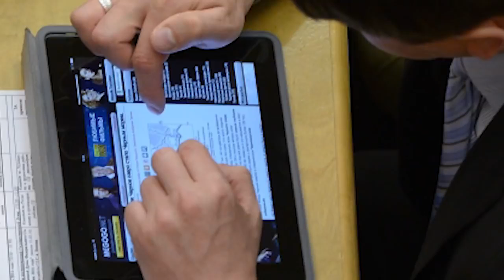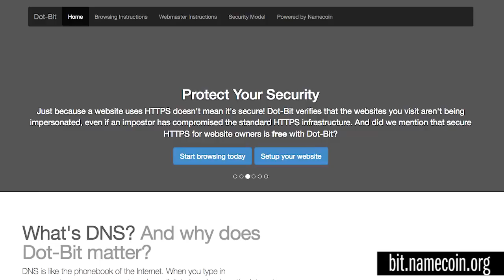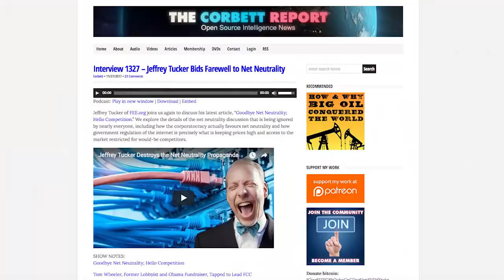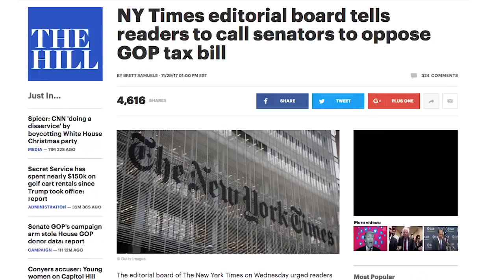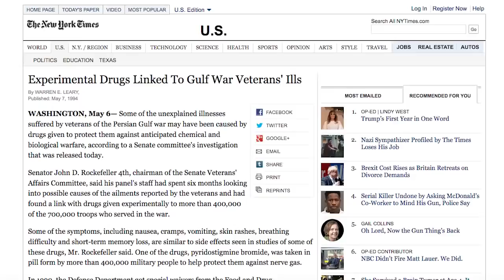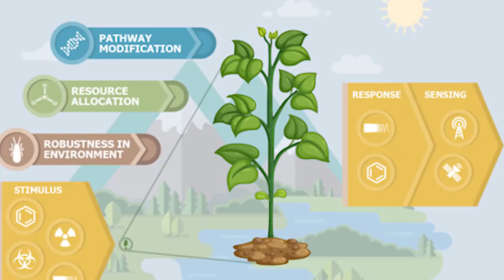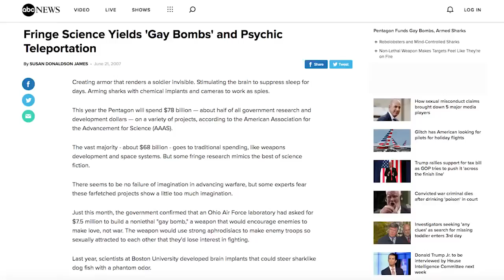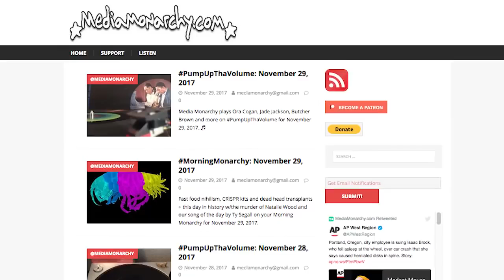Peter Thiel Billionaire Building Bioweapons?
Billionaire Bilderberger Busted Building Bioweapons

Top Vendor Zcode: Get Up To 300 Usd Per Sale! Sells Like Candy!